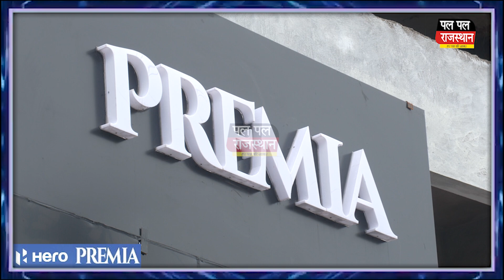Mavli - मदरसे को जमीन आवंटन के मामले में सर्वसमाज ने ADM को सौंपा ज्ञापन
मदरसे को जमीन आवंटन के मामले में सर्वसमाज ने ADM को सौंपा ज्ञापन